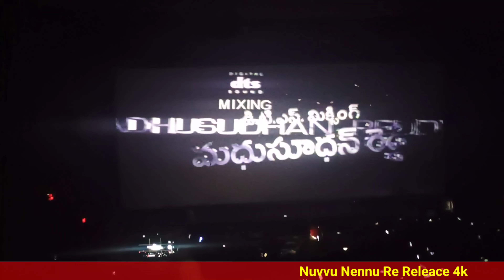Nevvu Nennu Re Release || 4k || Sudharshan 35mm